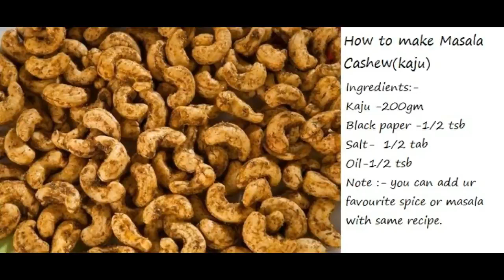Easy Masala Kaju | Roasted Nuts | Spicy Cashew nuts at home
Ingredients:

200gm raw cashew nuts
2 tablespoons oil
1 teaspoon salt
1/8 teaspoon black pepper

容易Masala Kaju |烤堅果|辣腰果在家裡
Nem Masala Kaju | Ristede nødder | Spicy cashewnøtter derhjemme
Easy Masala Kaju | Noix rôties | Noix de cajou épicées à la maison
Facile Masala Kaju | Arrosto di noci Piccoli cashew nuts a casa